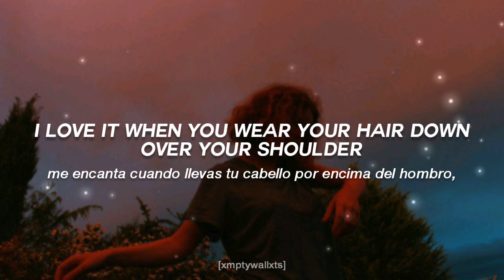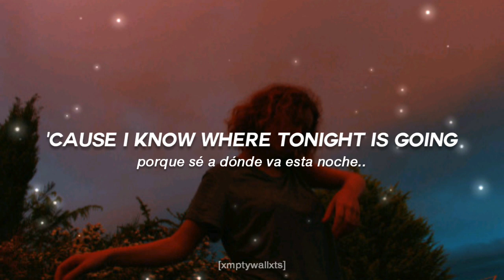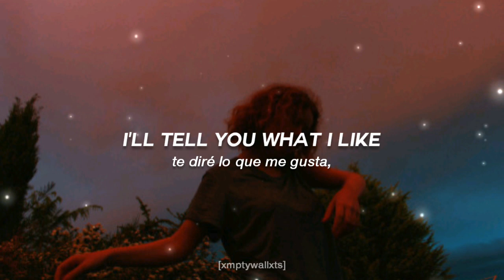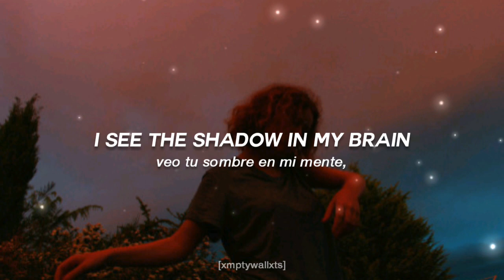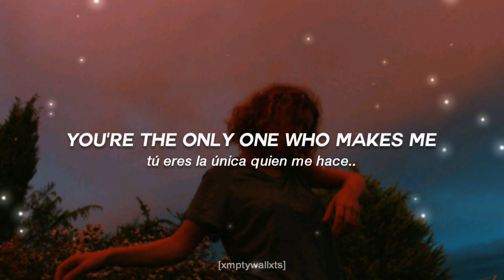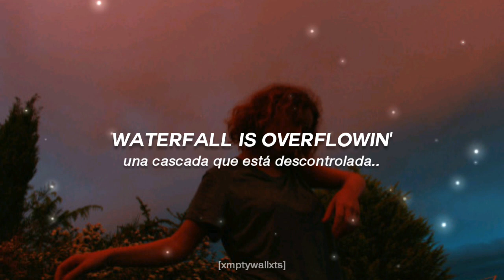⌇𖤐 Wildflower — 5 Seconds Of Summer || lyrics - español.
— "Este es el lado más claro del álbum. Es un paso adelante para nosotros, ya que no es tan oscuro: podemos hacer esta gran voz en el estadio pero también hacer que sea un himno grande, positivo y eufórico y no ser cojo. - Luke."

CALM, OUT 27/03.